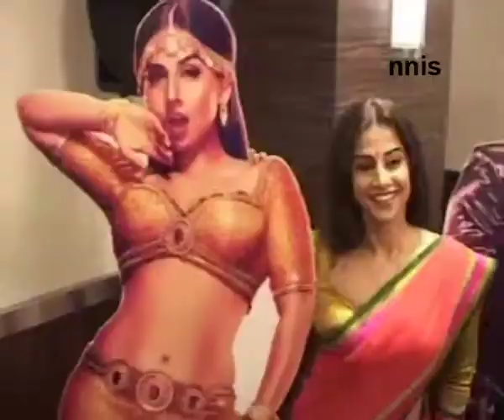Its Romance Time For Vidya Balan